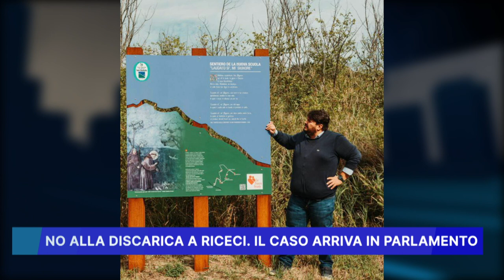NO ALLA DISCARICA A RICECI, IL CASO ARRIVA IN PARLAMENTO